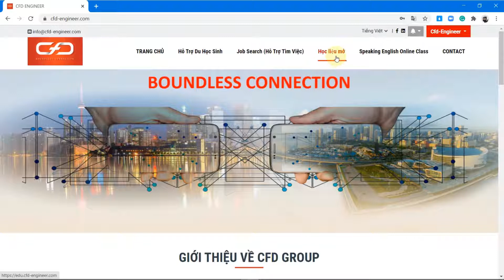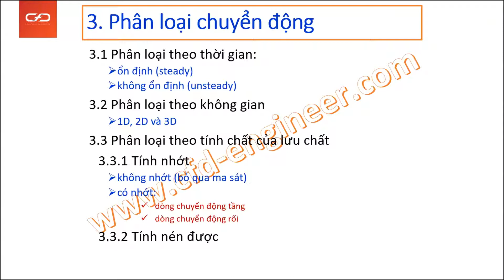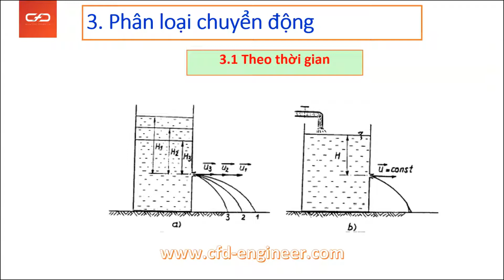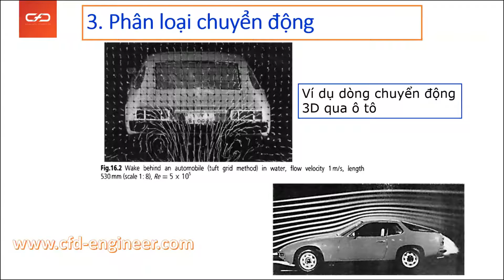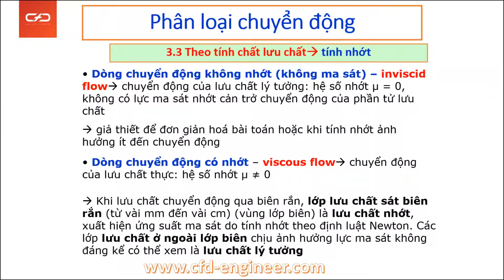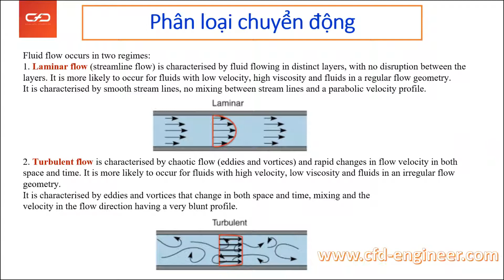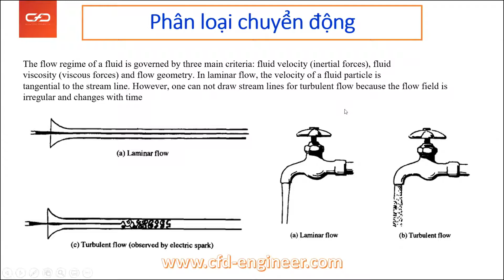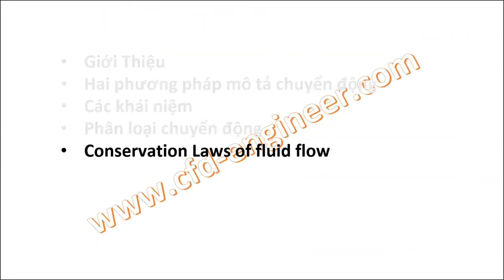Topic 2 (part 2): Conservation Laws for Fluid Flow (Cơ Lưu Chất - Fluid Mechanics)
Bải giảng Cơ Lưu Chất - Fluid Mechanics này được thực hiện theo lecture notes của The University of Melbourne